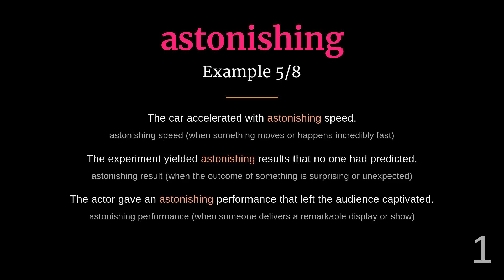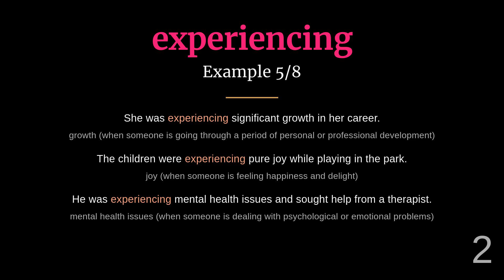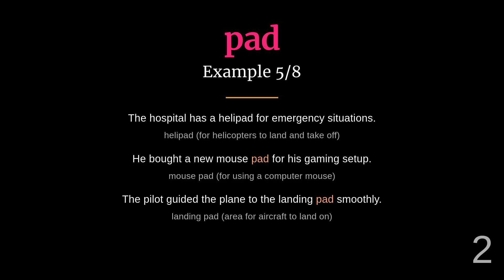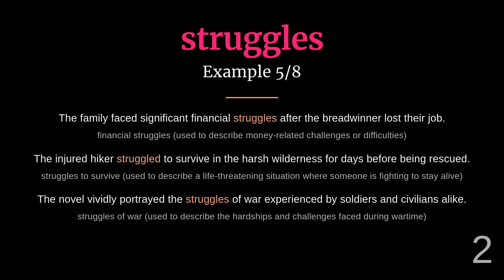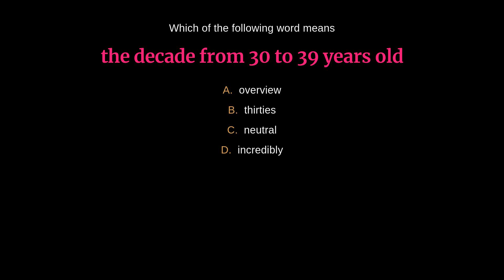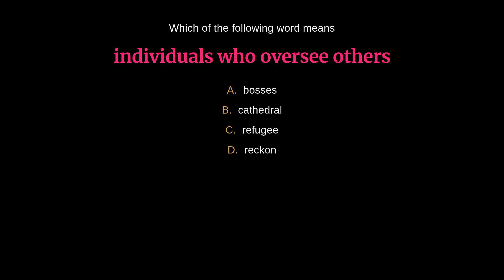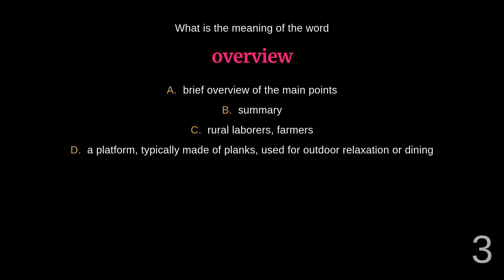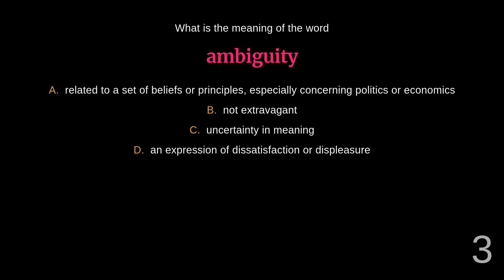Master English Vocabulary: High-Frequency Words - Day 469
00:00 - Introduction
00:03 - Ambiguity
00:35 - Astonishing
01:06 - Bosses
01:37 - Deprivation
02:13 - Exchequer
02:43 - Experiencing
03:13 - Incredibly
03:43 - Overview
04:15 - Pad
04:43 - Refugee
05:24 - Rents
05:57 - Snap
06:29 - Stool
06:59 - Struggles
07:31 - Thirties
07:59 - Quiz
15:38 - Outro